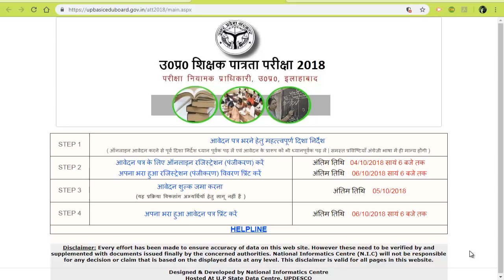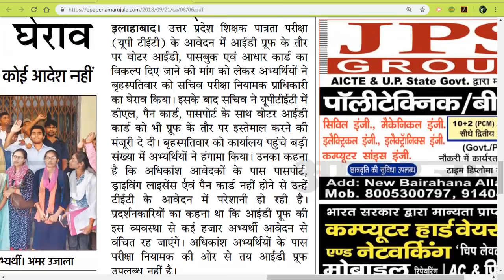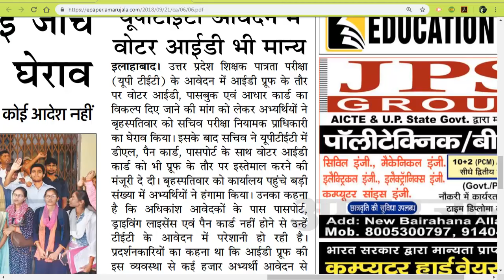UPTET के आवेदन में अब वोटर आईडी भी मान्य । VID is valid in UPTET online application 2018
जल्द ही  यूपीटेट 2018 में आवेदन करनें के लिए वोटर आईडी का विकल्प भी उपलब्ध होगा- पीएनपी सचिव का बयान